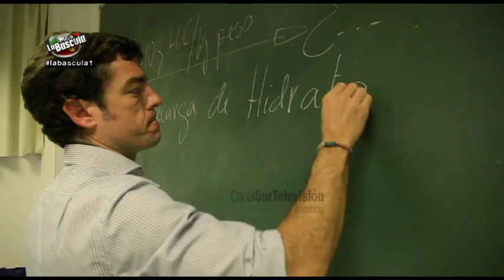Javier García, nutricionista de La Báscula | Día Internacional sin Dietas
6 de mayo: Día Internacional sin Dietas. Recordamos...
2013. Vídeo presentación del nutricionista Javier García en el primer programa La Báscula. El asesor de nutrición del concurso de televisión de alimentación saludable presenta su perfil académico. Javier García confiesa que ir de compras al mercado de abastos forma parte de su religión. Apasionado al deporte, destaca su afición al piragüismo.
El nutricionista sevillano opina sobre comer bien. El lema "donde hay grasa mejor te lo pasas" hay que minimizarlo porque al final los malos hábitos en la alimentación merman nuestra salud. El no va a enseñar a hacer dieta a los concursantes, sino a comer bien, de todo y variado!.
[Programa "La báscula 001, 6 de enero de 2013, Canal Sur Televisión].

Javier García Pereda es licenciado en Ciencias y Tecnología de los Alimentos por la Universidad de Córdoba, Máster en Nutrición y Planificación de Dietas por la Universidad Complutense de Madrid y Máster en Agroalimentación por la Universidad de Córdoba. En su currículum profesional está ser profesor de Nutrición y Bromatología de la Universidad Pablo de Olavide (UPO) de Sevilla, nutricionista de la Escuela Superior de Hostelería de Sevilla y profesor del área de Nutrición en ESAH (Experto en Alimentos y Bebidas y Experto en Dirección de Restaurantes).
Debuta en 2013 como asesor nutricionista en el concurso La Báscula de Canal Sur, tras haber participado en programas como Salud al Día o Tesis. También ha sido colaborador en Consumo cuidado de CSTV.

La Báscula es un concurso divulgativo sobre hábitos de vida saludable. La base del programa es concienciar a la audiencia para evitar el sobrepeso, mediante la adquisición de hábitos de vida saludables, actividad física adecuada a cada peso y edad y una dieta equilibrada. El concurso enfrenta a grupos de personas que quieren llevar una vida más armónica y dejar atrás los kilos de más. El espacio, que presenta Enrique Sánchez, cuenta con los asesores habituales Paloma Gil, Javier García, Alejandra Castañeda y Daniel Arazola.

2013: 6 de enero. "La Báscula" se emite por primera vez en Canal Sur.

06/01/2013
Seis de mayo

Javier García, nutricionista de La Báscula, video presentación primer programa